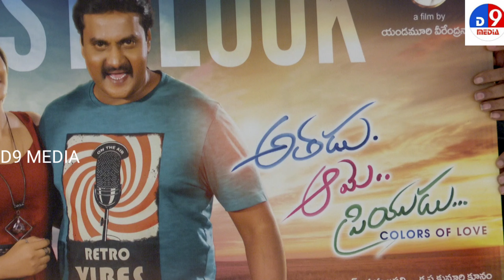athadu aame priyudu poster launch Raghvendra Garu